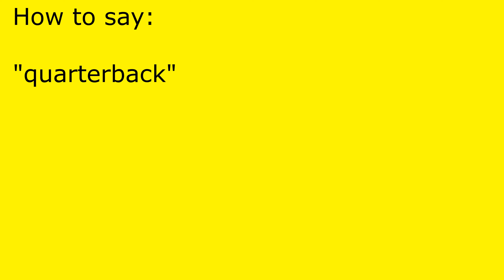How to pronounce quarterback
quarterback pronunciation.